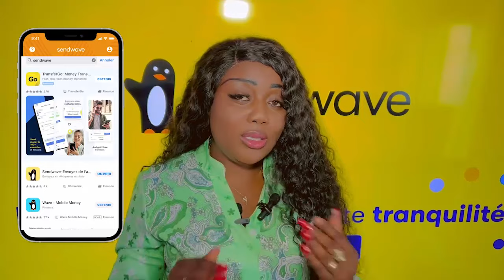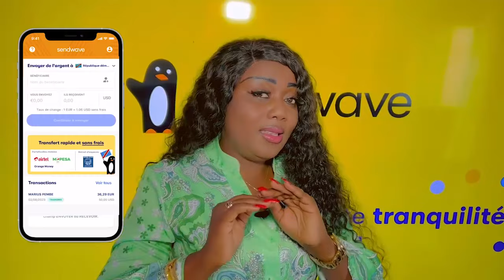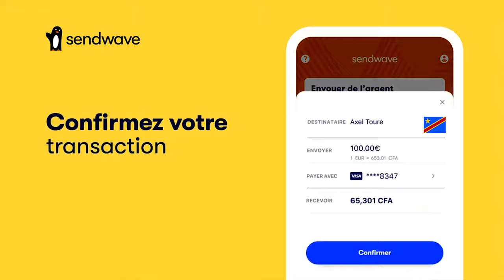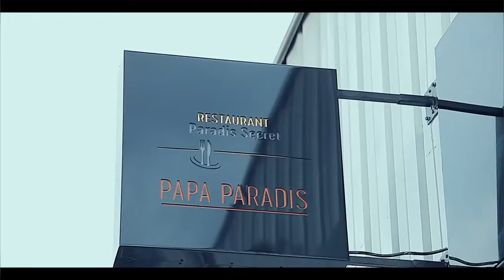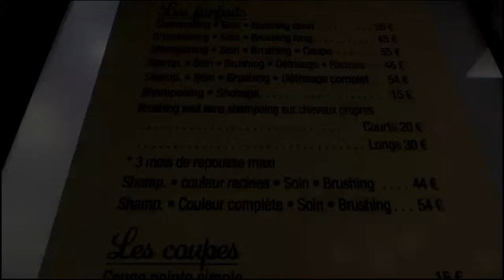🇫🇷EXCLUSIF: L'ARRIVEE DE JOURNALISTES PRO FALLY En France CHARLE De GAULLE MANICKE Pleure De JOIE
EXCLUSIF: L'ARRIVEE DE JOURNALISTES PRO FALLY En France CHARLE De GAULLE MANICKE Pleure De JOIE BOYOKA Cause AYIDOR Na MBUTA LIKASU Bazui VISA TE